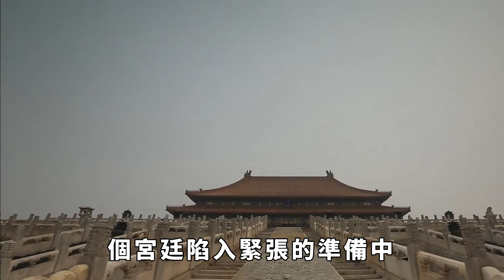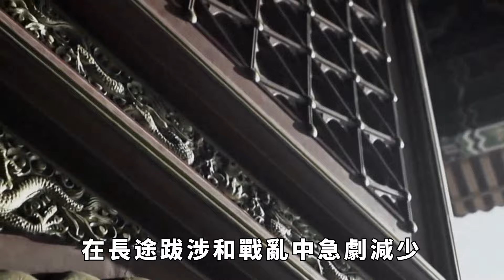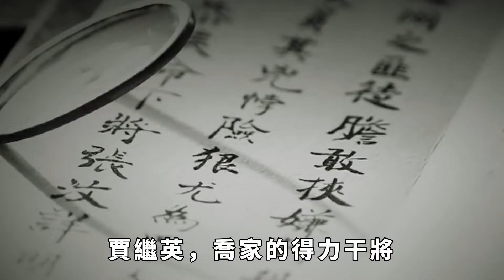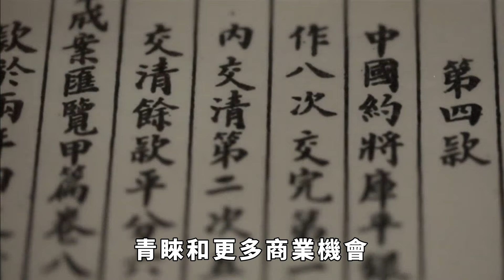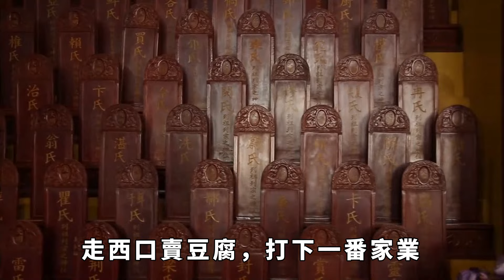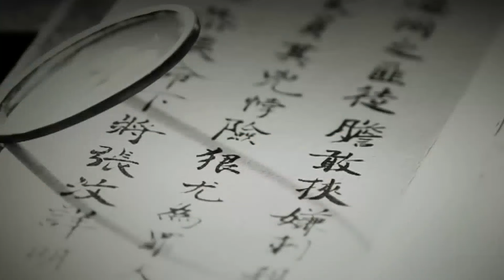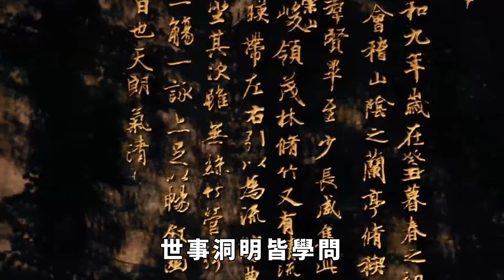慈禧出逃向喬家借十萬兩，喬致庸二話沒說答應，要的賞賜讓人費解【真正歷史】歷史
慈禧太後，這位清朝末年的權力巔峰人物，一度面臨了生死存亡的危機。當她在逃亡時向喬家求助，要求借款十萬兩黃金，喬致庸毫不猶豫地答應了她。然而，喬致庸所提出的回報要求，卻令人費解至極。慈禧與喬家之間的這筆交易背後，隱藏著怎樣的陰謀和秘密？為何慈禧答應了這個條件，喬致庸的要求又何以令人如此困惑？這段鮮為人知的歷史背後，究竟隱藏了怎樣的故事呢？
76歲老臣李善長回家養老，每天耕種，朱元璋為何卻將其滿門抄斬？